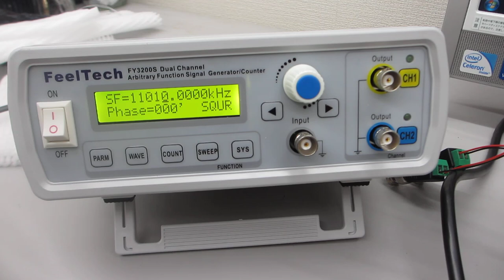超音波の音圧測定・解析・発振制御システム（超音波システム研究所）